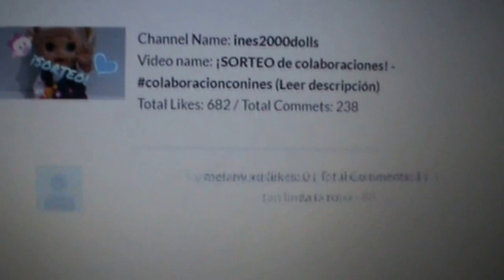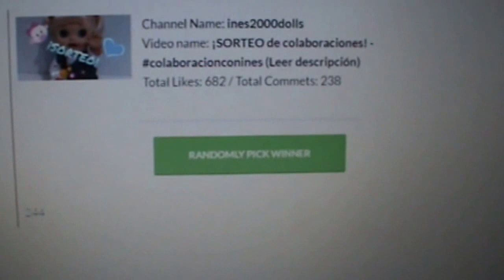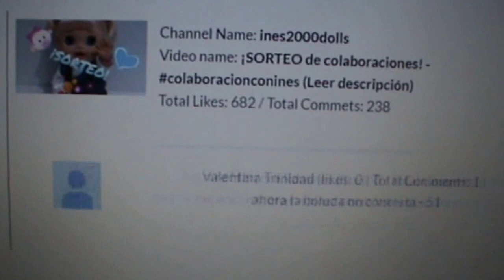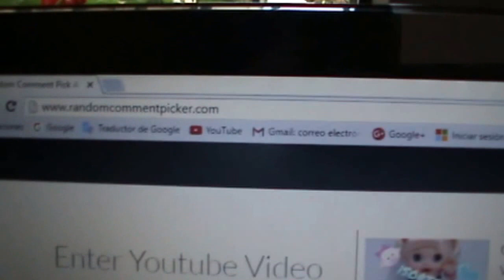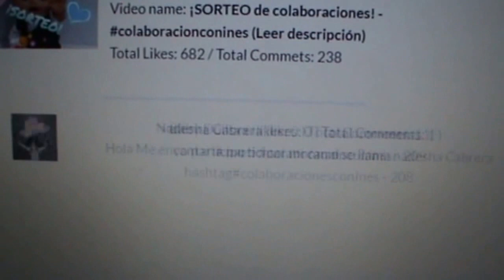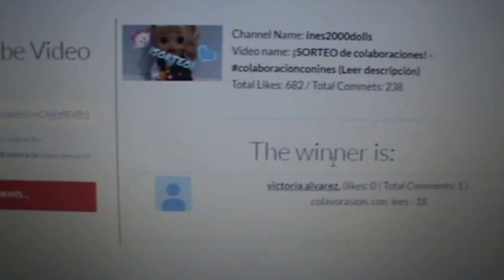GANADORES del SORTEO :D